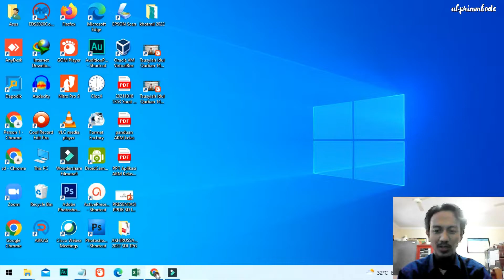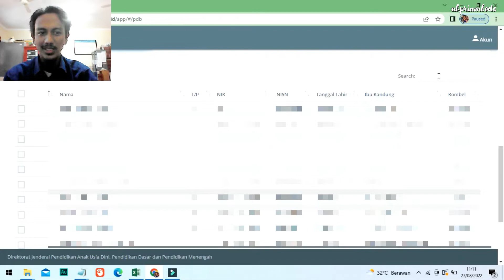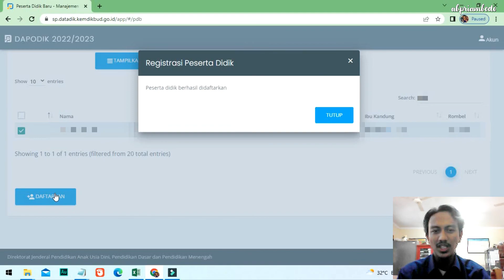Cara tarik peserta didik baru dari jenjang sebelumnya (TK, SD, SMP)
Setiap awal tahun ajaran, tentunya ada peserta didik baru. Nah, data mereka pun harus diinput di dapodik. Bagaimana caranya? Silahkan teman-teman simak video berikut ini. Semoga bermanfaat

CARA MEMPERBAIKI NISN YANG SALAH BAGI SISWA YANG SUDAH LULUS SMA, SMK, MA ATAU YANG SEDERAJAT